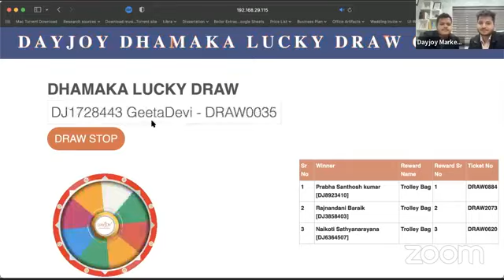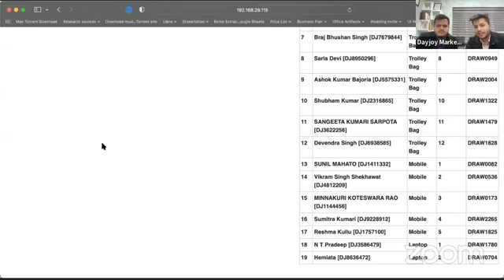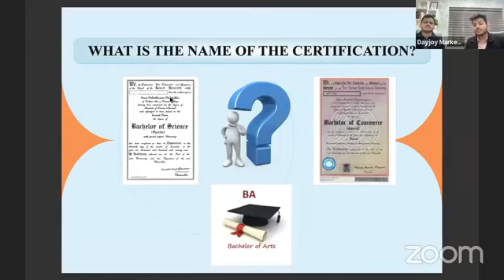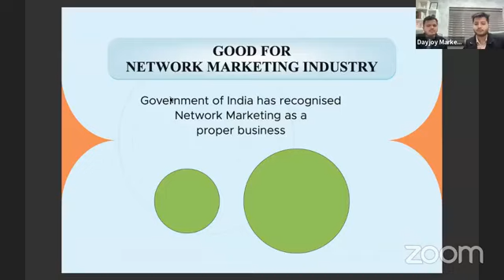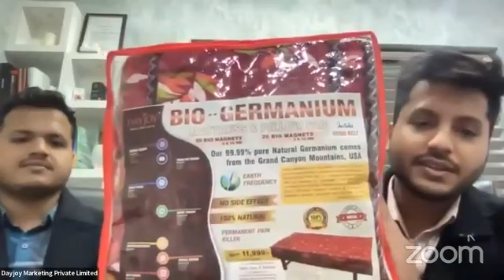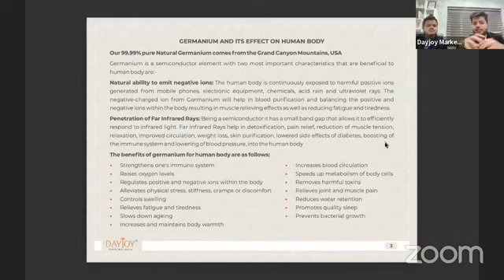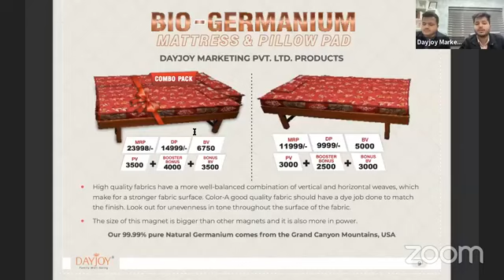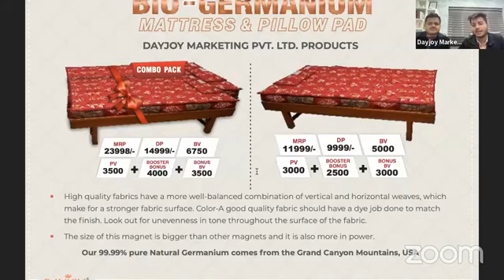RASCI, BIO-GERMENIUM MATRICES AUR LUCKY DRAW का पूरा ज्ञान MD. दिव्यांश सर और MD.अनमोल सर के द्वारा